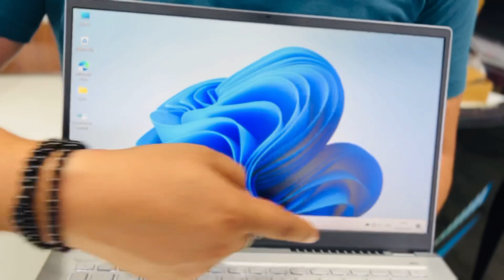Acer swift 3 Unboxing || swift 3 हल्का और दमदार laptop 💻 || Ritz tech and travel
Intel® CoreTM i5-1135G7 processor
8 GB of onboard LPDDR4X system memory
512 GB, PCIe Gen4, 16 Gb/s, NVMe SSD
35.6 cm (14.0") display with IPS (In-Plane Switching) technology, Full HD 1920 x 1080, high-brightness (300nits) Acer ComfyViewTM LED-backlit TFT LCD, 100% sRGB color gamut
Fingerprint Reader
MS Office H&S 2021
Product Type : Laptop Computer

Call for best price -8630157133 / 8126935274

Special thanks 🙏 for Anil video coverage